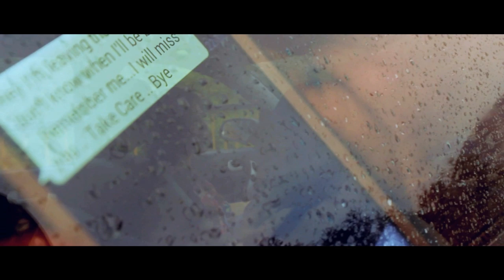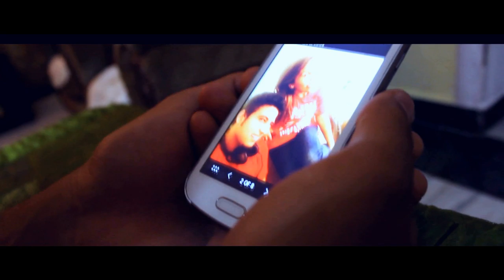Saavare | Allan Massey | Shreya Marwaha | ExOp Productions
A Romantic Number by allan , ' Saavare ' , his own Composition .

And First  the video under my( Soumyadeep Das ) direction.

SONG - Saavare
SINGER - Allan Massey
MUSIC and LYRICS - Allan Massey

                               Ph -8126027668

And Soumyadeep Das .